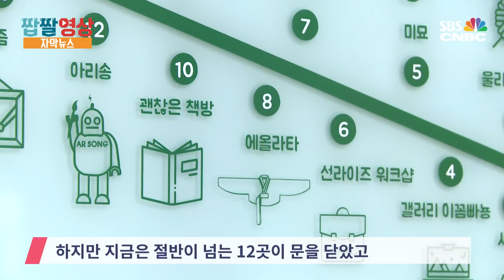[자막뉴스] 2년 만에 텅 빈 ‘청년상가’…최저임금·경기 악화에 ‘우수수’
정부 지원을 받는 청년 상인들도 줄폐업의 위기를 맞고 있습니다.